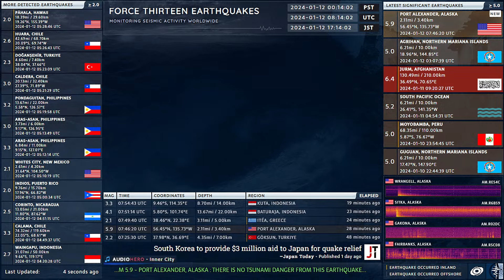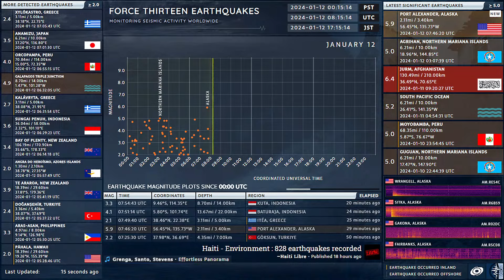2024-01-12 07:46:20 UTC | M 5.9 - Port Alexander, Alaska | Force Thirteen Earthquakes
2024 Force Thirteen Media